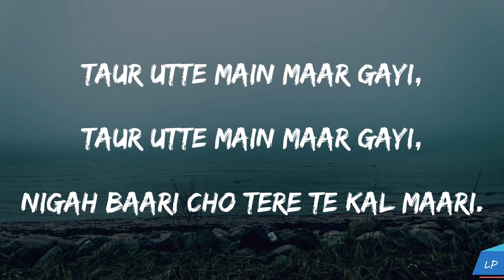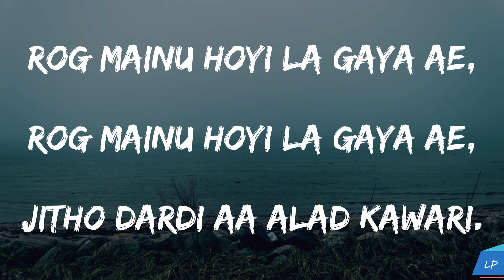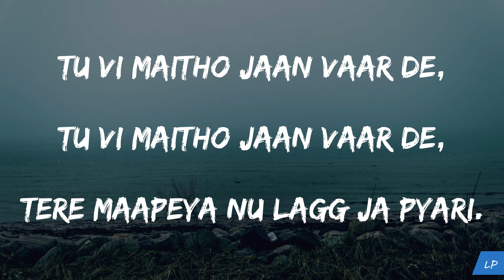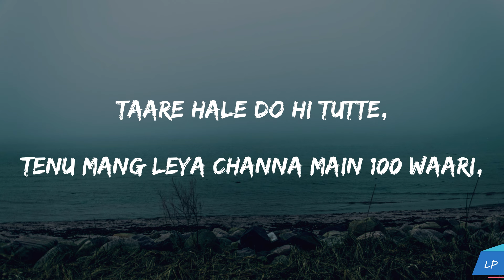TAARE (Lyrics Video) Gurnam Bhullar | Desi Crew | Mandeep Maavi | New Punjabi Songs 2024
Song : Taare
Singer : Gurnam Bhullar
Female Lead : Gungun Bakshi
Music Composer : Desi Crew
Lyrics : Mandeep Maavi
Editor/Colorist : Harmanvir
Mix & Master - Dense
Costume : Arzoo Creations
Production : Majha Production
Assit Director : Sukh Dhillon, Mandeep Dhillon
Associate Director : Sant Singh & Pal Mahla
Dop : Gavy Khaira
Chief Ad : Laala Gill
Video : Bhindder Bhurj
A film By Burj Shah Group
Insta Promotion : Dream Castle Media
Label : Stay Tune

Lyrics :-
Mere Nede Diyan Kudiyan Toh Puchi Kade Gal Ve,
200 Percent Jatti Hoi Tere Vaal Ve,
200 Percent Jatti Hoi Tere Vaal Ve,
Taur Utte Main Maar Gyi,
Nigha Baari Cho Tere Te Kal Maari,
 Oh Taare Hale Do Hi Tutte,
Tenu Mang Leya Channa Main 100 Vari…(2x),

Oh Kehra Ae Pasand Tenu Das Javi Rang Ve,
Suit Vi Sivauna Te Kharidni Aa Wang Ve,
Mud Mud Naa Jatta Tera Lai Jaan Ve,
Gaalan Nal Chumke Feerozi Kai Jaan Ve,
Rog Menu Hoi La Gya Ae,
Jitho Dardi Aa Alarh Kawari,
Taare Hale Do Hi Tutte,

Supne Ch Aunn Mere Sehre Phulkariyan,
Chard Jaan Poor Channa Tere Nal Yaariyan
Tere Utte Hoje Mera Jama Pura Hakk Ve,
Jaggo Wali Raat Pathu  Vehra Nach Nach Ve,
Tu Vi Metho Jaan Vaar De,
Tere Maapeya Nu Lagg Ja Pyari,

Tere Piche Lecture Short Fira Krdi,
Dekh Dekh Tenu Chuni Loot Fira Krdi,
Pabba Utte Ho Janda Dil Mutyaar Da,
Samne Khaloke Jdo Muchha Nu Sawarda,
Meri Vi Tareef Likh De,
Mandeep Maaviyaa Tu Jooti Da Likhari,

lyrical punjab,
 lyrics,
2023,
gurnaam bhullar TAARE status,
 TAARE new album,
 TAARE new song,
 TAARE ,
 TAARE new song,
 music,
 lyrical video,
gurnaam bhullar lyrics,
 gurnaam bhullar lyrical video,
 gurnaam bhullar lyrics video,
 dope lyrics,
 lyrical studio,
 Punjabi lyrics video,
 gurnaam bhullar,
 TAARE gurnaam bhullar,
 gurnaam bhullar by TAARE ,
 gurnaam bhullar TAARE ,

speed records
t series
geetmp3